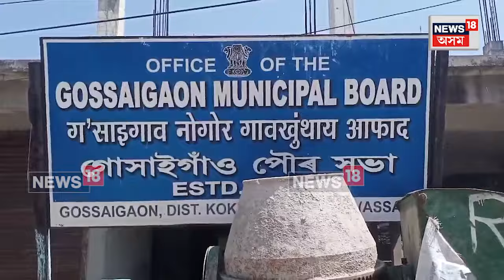Gossaigaon Water Supply Scheme : বগা হাতীত পৰিণত গোসাঁইগাঁও নগৰ পানী যোগান আচঁনি | N18V